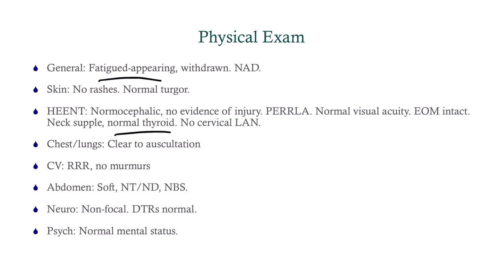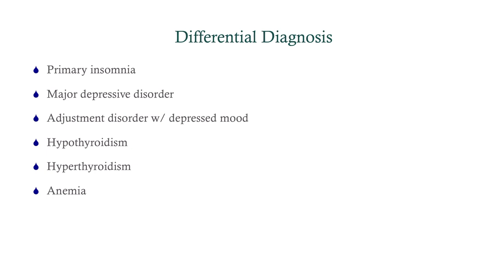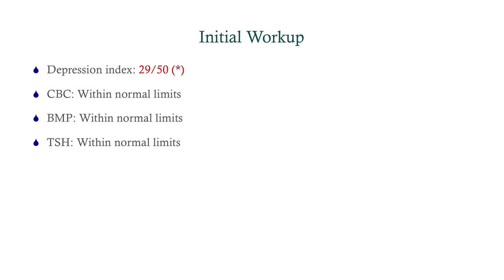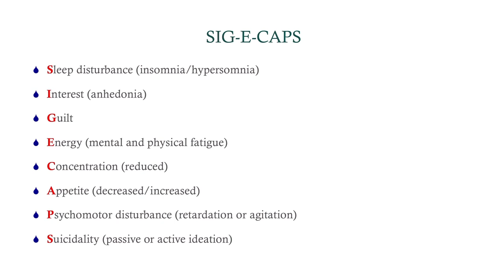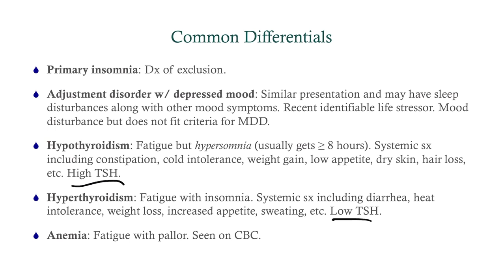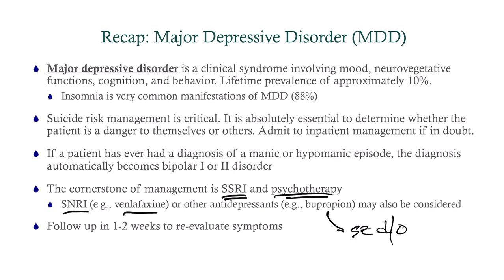Case Study 30: Insomnia in a Young Adult - CRASH! Medical Review Series